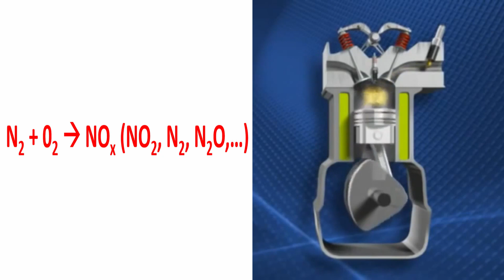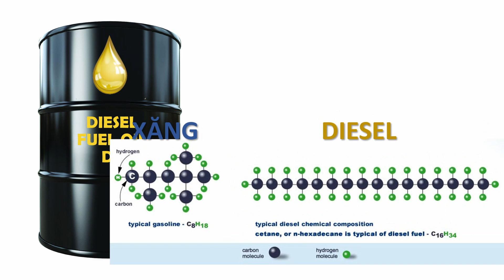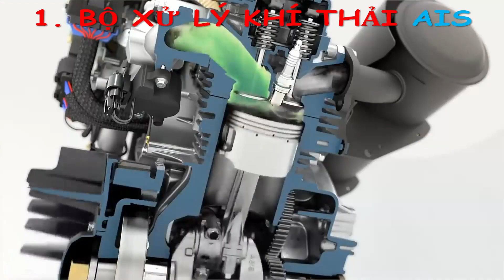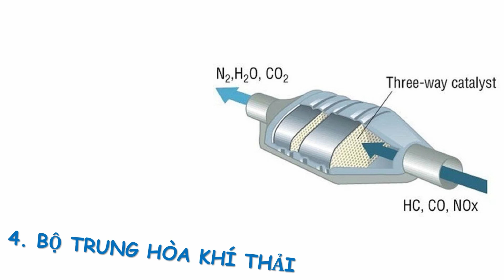GIẢM KHÍ THẢI ĐỘC HẠI TRÊN XE MÁY.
Video chia sẻ về khí thải và những giải pháp giảm khí thải độc hại trên xe máy nói riêng và động cơ đốt trong nói chung. cảm ơn các bạn đã theo dõi.